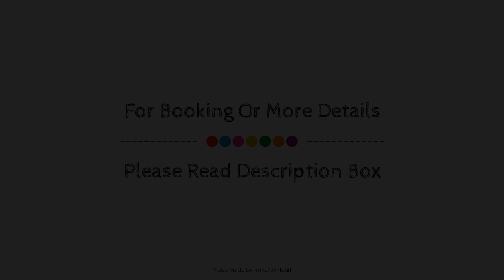Parador de Ayamonte, Spain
About Property:
Located in Balcon del Guadiana, Parador de Ayamonte is a perfect starting point from which to explore Ayamonte. Both business travelers and tourists can enjoy the hotel's facilities and services. To be found at the hotel are free Wi-Fi in all rooms, 24-hour front desk, facilities for disabled guests, Wi-Fi in public areas, room service. Comfortable guestrooms ensure a good night's sleep with some rooms featuring facilities such as television LCD/plasma screen, locker, mirror, closet, separate living room. The hotel offers various recreational opportunities. Convenience and comfort makes Parador de Ayamonte the perfect choice for your stay in Ayamonte.
Searching For
1. Parador de Ayamonte
2. Parador de Ayamonte Virtual Tour
3. Parador de Ayamonte Rooms
4. Parador de Ayamonte Amenities
5. Parador de Ayamonte Videos
6. Parador de Ayamonte Offers
7. Parador de Ayamonte Deals
Audio Credit:
Track Title: Blank Slate
Artist: VYEN